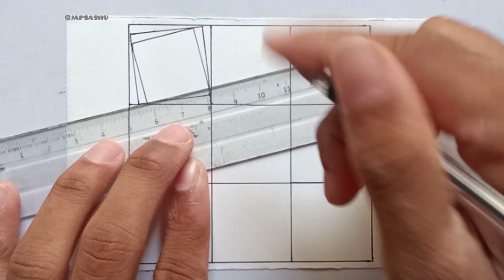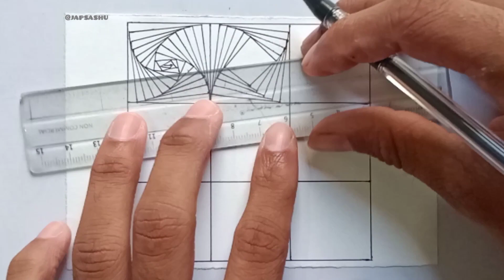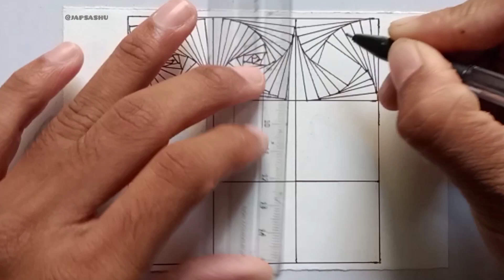Geometric pattern || Line Art || Drawing